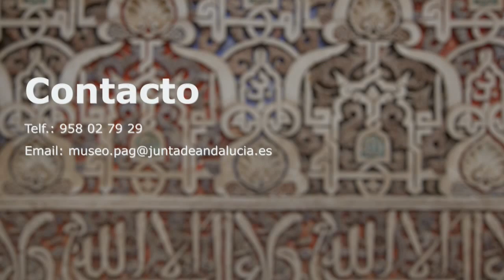Actividades del Museo de la Alhambra de septiembre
¡Ven a descubrir las actividades de este mes en el museo!